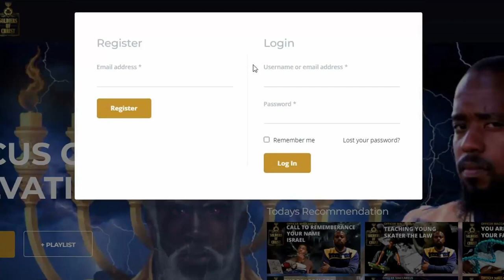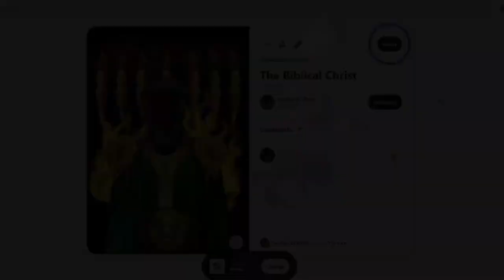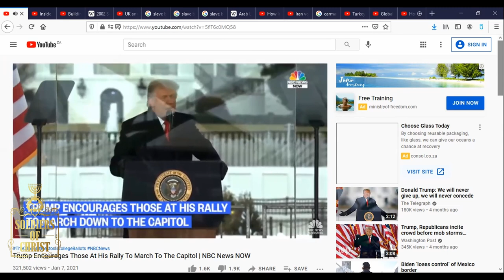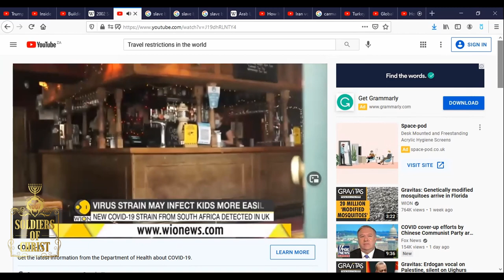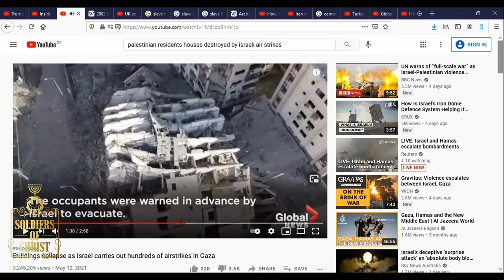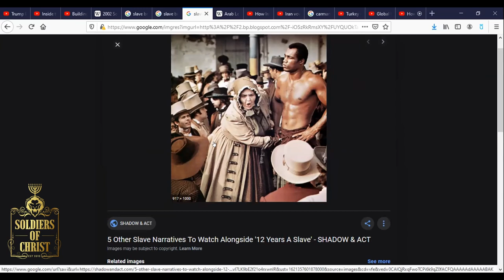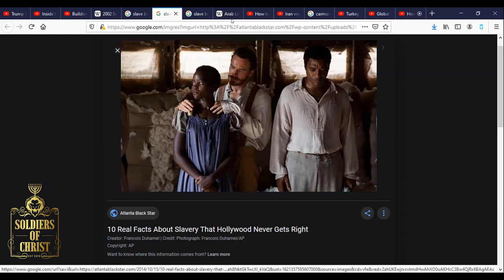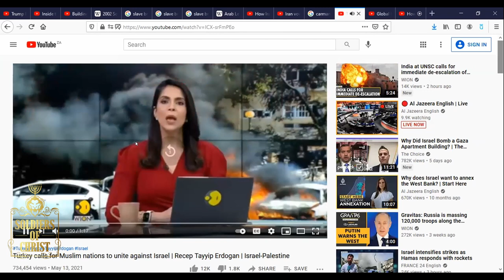SOC | WORLD WAR 3 ON THE BRINK